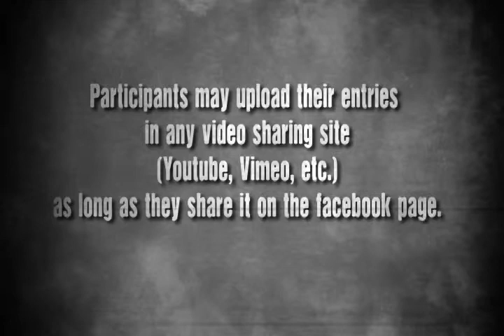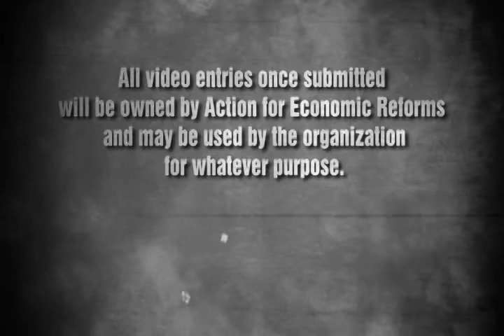Sin Tax Video Competition Promo Video (revised)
Presented by
Action for Economic Reforms

UP Cinema Arts Society (UP CAST)
and
AdCore

Sin Tax Bill Video Competition